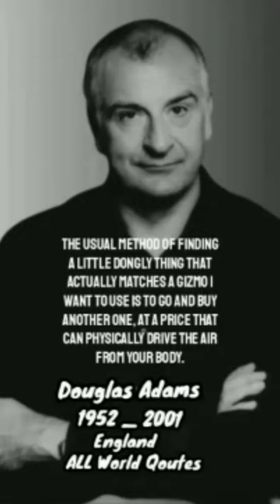The usual method of finding a little dongly thing that actually matches..